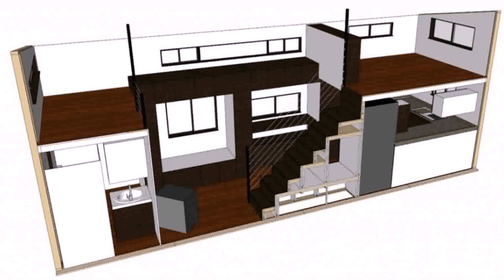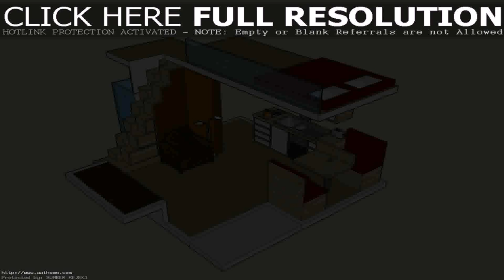Open Loft Style House Plans (see description) (see description)